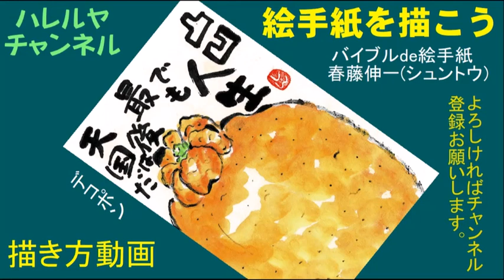絵手紙デコポン20200206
デコポンは熊本のブランド名。他は不知火といいますね。
フォトブック「バイブルde絵手紙」15㎝✖15㎝、36ページに34枚の絵手紙が収録されています。お求めは下記よりお願いします。